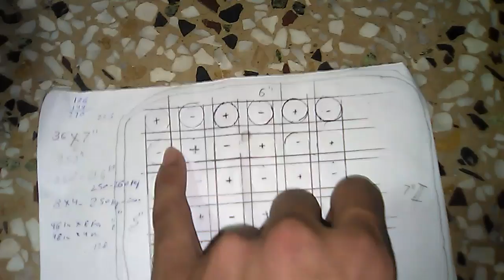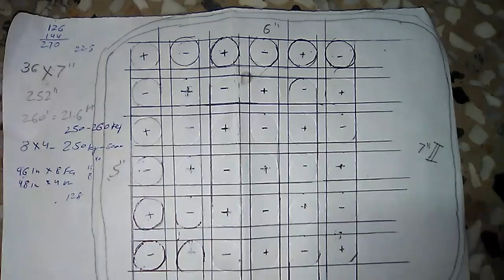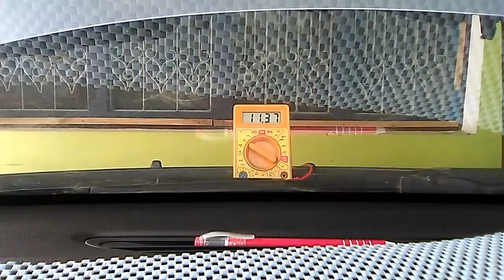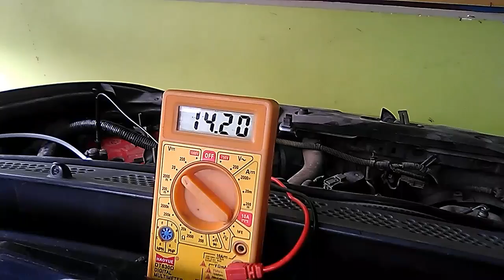38 Rod Stainless Steel 304 GRADE MASSIVE HHO PRODUCTION JCSSUPER HONDA CIVIC 1.8 INSTALLATION 17KMPL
Hho INSTALLATION IN HONDA CIVIC 2006 1.8S MODEL.
HHO MADE FROM 38 STAINLESS STEEL RODS MAKE OF 304 GRADE.
WIRING WITH 16MM WIRE AND 16A HAVELS MCB.

INSTALLED PLACE - GORAKHPUR U.P ,INDIA
INSTALLED BY - SACHIN JAISWAL(ME)
CAR PERFORMANCE IMPROVED BY 50-70%

IN NORMAL CITY MILAGE IS AROUND 14-17 KMPL NOW
HIGHWAY NOT YET TESTED BUT IT WILL BE PROBABLY 18-20 KMPL EXPECTED.

THIS IS CUSTOM HHO KIT MADE BY ME AND INSTALLED .

IT IS PRODUCING MASSIVE HHO AROUND 2-3 LTR PER MINUTES

BUT HEATING IS THE ISSUE
I AM GOING TO ADD SOME NUTRAL RODS IN BETWEEN TO REDUCE HEAT .

HOW EVER THE KIT IS INDTALLED AND STILL IN TESTING PHASE AFTER 1-2. MONTH TESTING I WILL COMERCILAIZE IT ON ECOMMERCE WEBSITES

EBAY AMAZON PAYTM FLIPKART SHOPCLUSE INDUSTRY BUYING ETC.